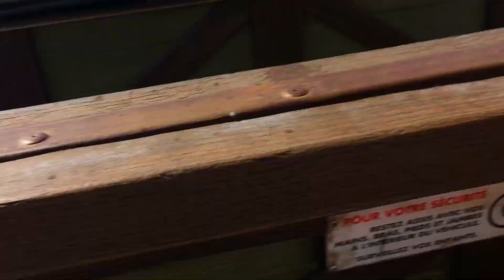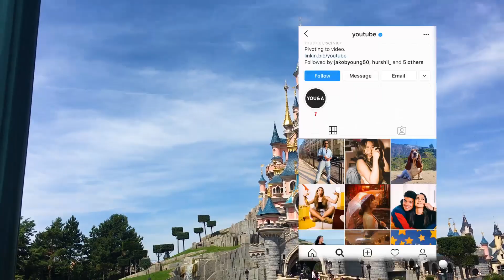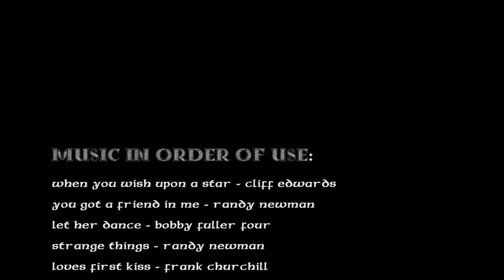Fixing The World's Problems from Disneyland Paris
(open this to live a longer life)

oi man to man/WOman chat here. why not drop a sub, you aren't hurting anyone doing it!! it'll be worth it for ya i promise x